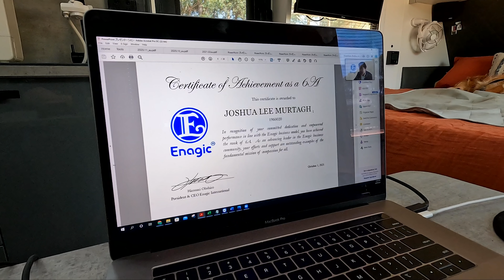DENMARK WA - AUSTRALIA'S LONGEST 4WD BEACH EXIT!? - CALLCUP HILL - YEAGARUP DUNES - PEACEFUL BAY!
Join us as we explore the South Coast of Western Australia! We tackle Callcup Hill in Pemberton WA, take a drive out to Lowlands beach just east of Denmark WA, find ourselves the most beautiful turquoise water and another huge hill to climb and get the Y62 bogged! Over in Peaceful Bay WA we catch up with our mates in their RAM 2500 and Sandy Taupe 79 Series! ENJOY! Josh and Mikayla ☺️